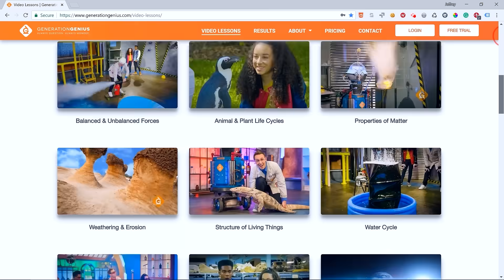Math & Science Lessons Used in 20,000+ Schools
Generation Genius is fun science & math lessons used in over 20,000 schools.

- Our lessons include:
- Standards-based videos
- 5E Lesson Plans
- DIY Activities
- Discussion Questions
- Practice Problems
- Reading Material
- Paper and Online Quizzes

Teachers, try us out for free today!